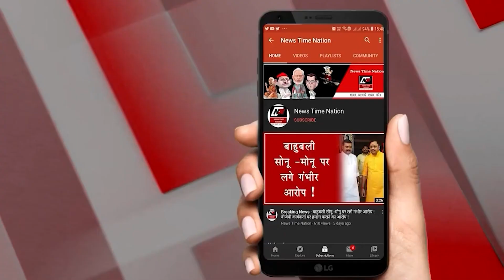सुल्तानपुर में हिट एंड रन कानून के खिलाफ ड्राइवरो के प्रदर्शन से डीजल पेट्रोल के लिए कोहराम ! | NTN